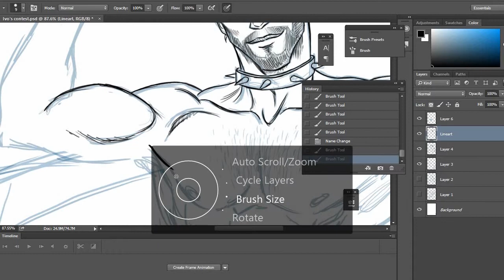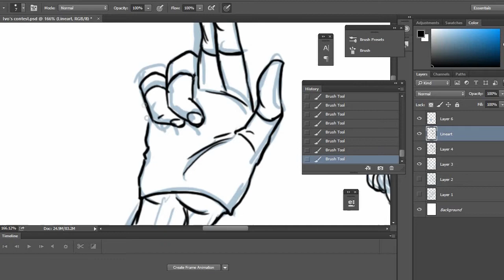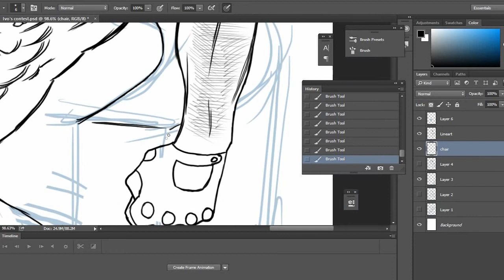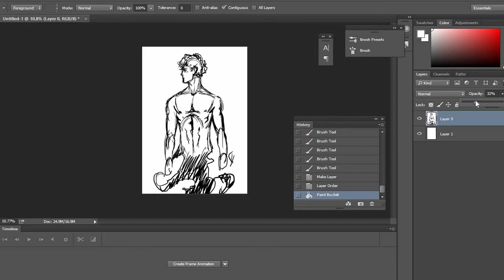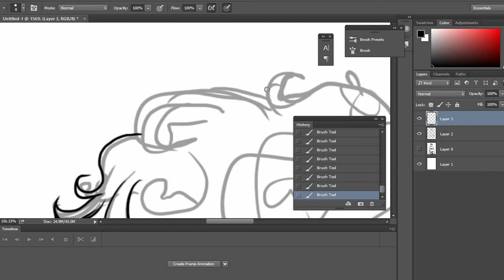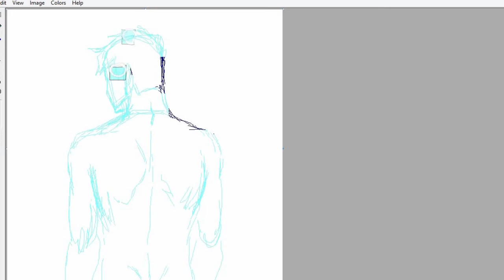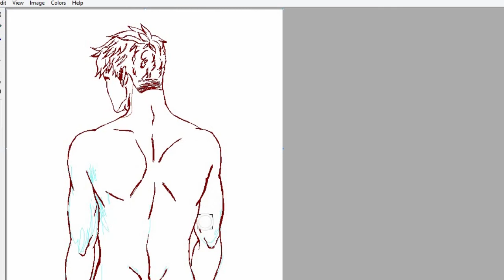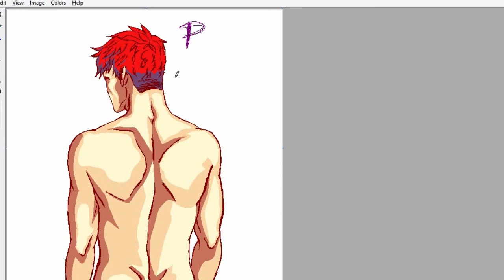My Thoughts On Risqué Art (HAWT TAKE)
I'm cancelled.
Also, this video turned out a little too long, since I used three speedpaints and didn't wanna cut the last one down... Also, featuring old MS Paint! What are YOUR thoughts on riskatious art?

WBA Rise of the Machines Credits to White Bat Audio!

WBA Free Track - Cyberpunk Manifesto Credits to White Bat Audio!